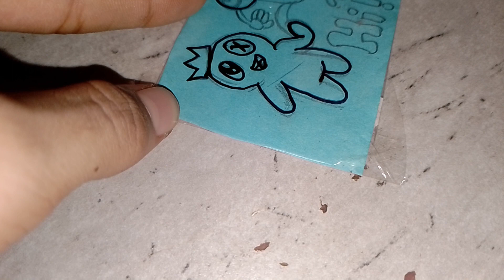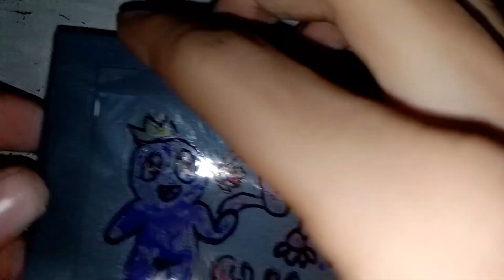how to make magic drawing Rainbow friends Chapter 2 |Art by akash